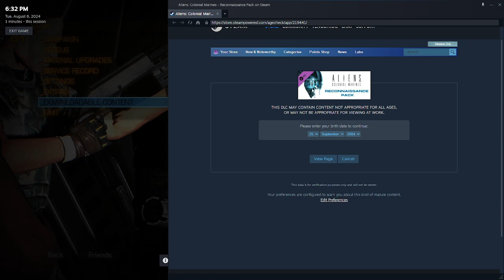Aliens: Colonial Marines - Mission 10: Derelict Reclaimed